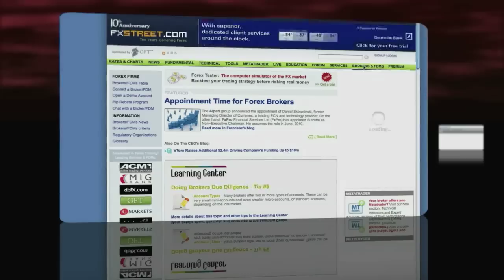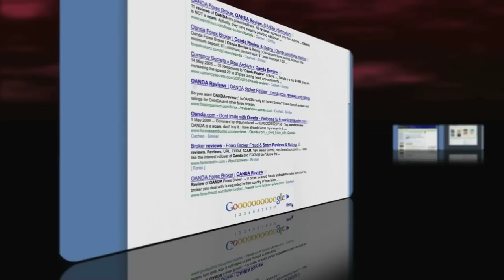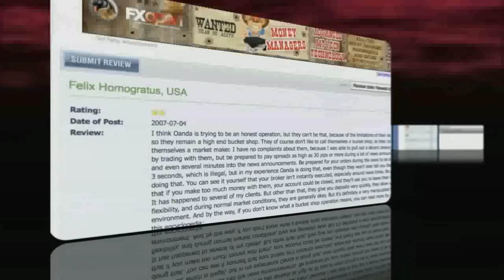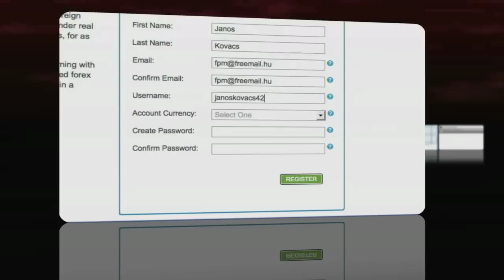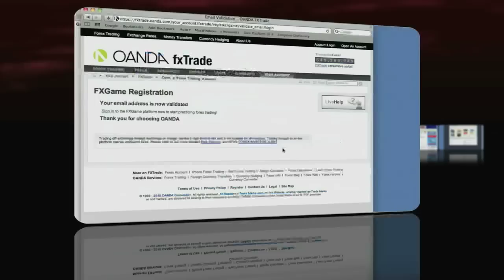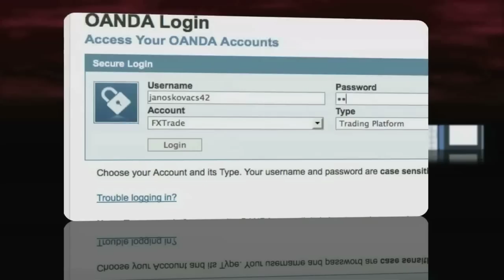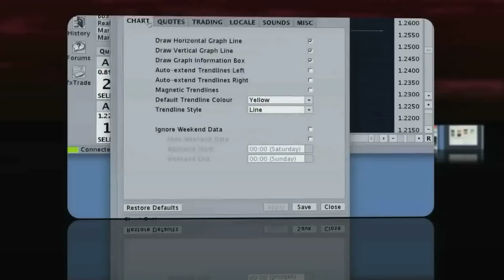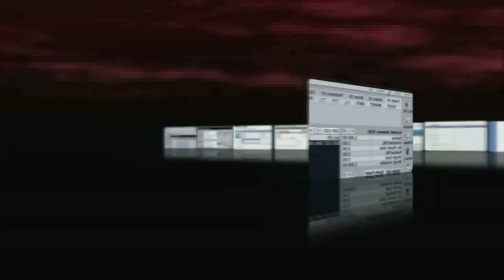Forex Kezdőknek (magyar, 3/4)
Forex bevezető. FXstreet információk. Brókerek keresése, Google és más információs oldalak használata. Kritikák helyes olvasássa. Oanda regisztrácó. Valuta párok. Szerző: Fornai Péter